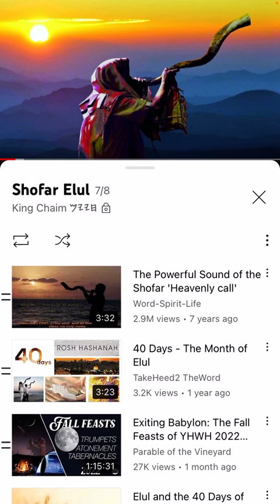10 Days of Awe (Tishrei 2) and Blowing the Shofar 🎺 🪧 🎺